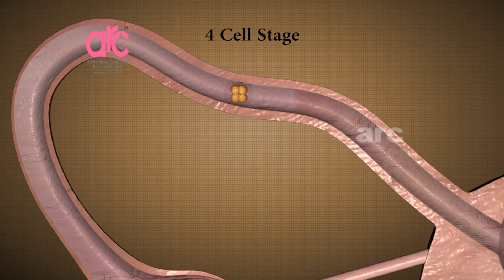Does Age Really Affect your Fertility?